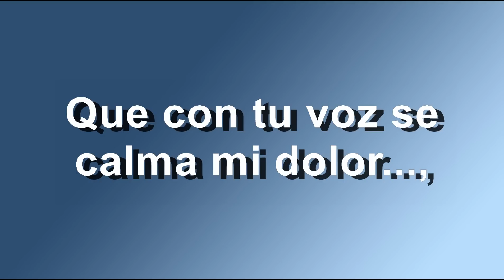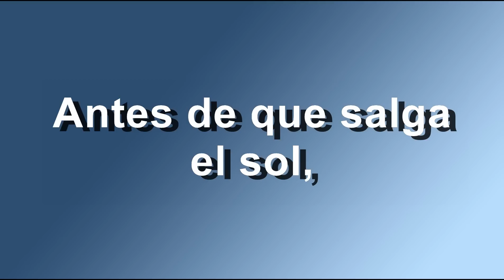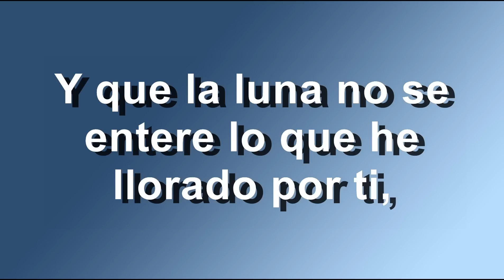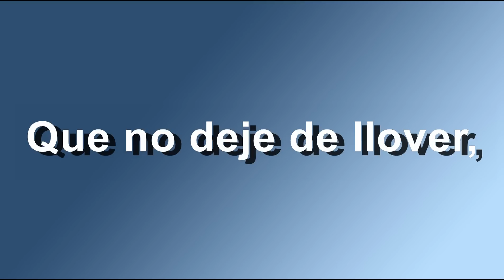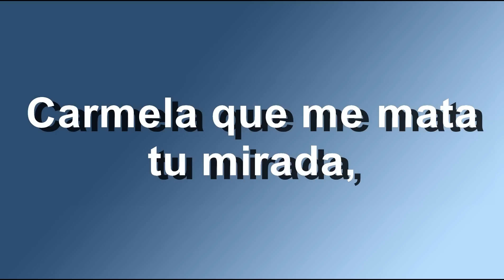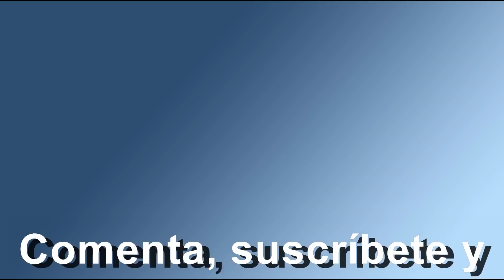Cántame - Franco de Vita Feat. Vielka Pietro - Letra - HD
La apertura de este gran concierto "Franco de Vita Vuelve En Primera Fila"
Comenta.
Comparte.
Suerte.